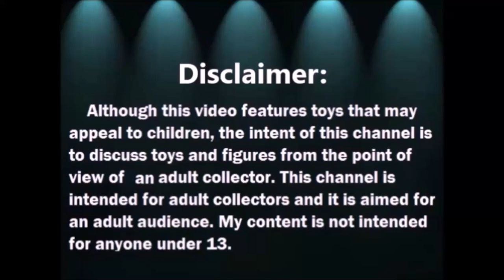Haul del Tianguis: Madeline y mas